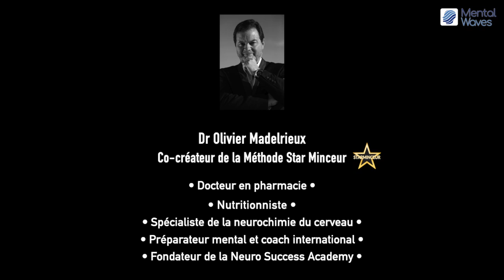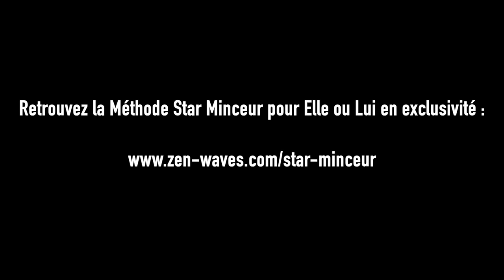Pourquoi les régimes ne fonctionnent pas ?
Quelques conséquences de suivre un régime pour perdre du poids :

→ La reprise de poids, voire le surpoids.
Une des conséquences majeures et récurrentes des privations et exclusions pratiquées, quel que soit le régime.

→ La dépression et la perte de l’estime de soi.
Répercussions psychologiques fréquentes liées aux échecs à répétition des régimes amaigrissants.

→ La perte rapide des masses musculaire et osseuse.
L’amaigrissement ne se fait pas uniquement aux dépens des réserves de masse grasse.

→ Un risque aux niveaux rénal, osseux et cardiaque.
Contrecoup de régimes qui préconisent exclusivement la viande, poisson, œuf et produits laitiers

→ Un ralentissement de la croissance et du développement pubertaire
Dû à la restriction calorique chez l’enfant et l’adolescent, qu’elle soit ou non associée à une restriction protéique.

→ Des risques pour le déroulement de la grossesse
Les déficits nutritionnels ralentissent le développement et la croissance fœtale et peuvent avoir des conséquences sur la santé ultérieure de l’enfant, y compris à l’âge adulte

Star Minceur est une marque protégée - Copyright Mental Waves & Dr Olivier Madelrieux.